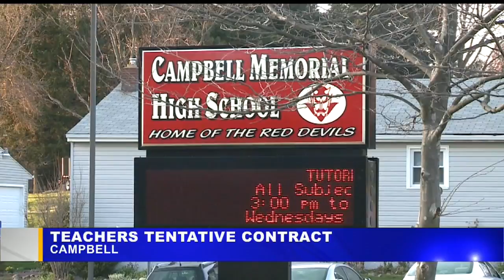Campbell teachers reach agreement with school district to avoid strike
Teachers had planned to strike on the first day of school next week if they didn't reach an agreement.